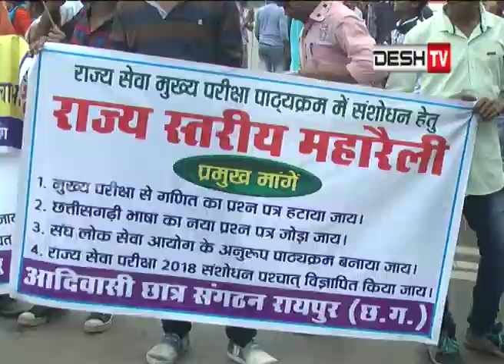पीएससी में परीक्षा पैटर्न बदलने छात्रों का हंगामा...News Desh Tv